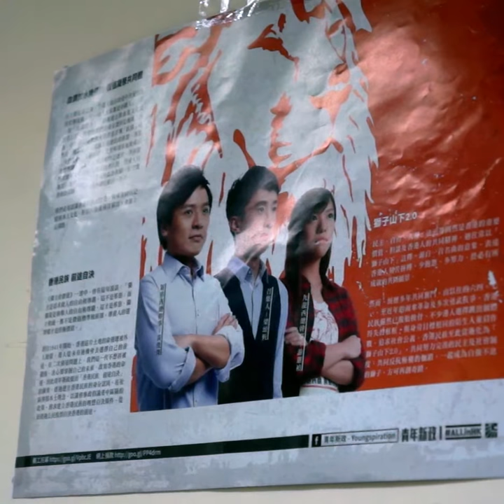Ousted Hong Kong lawmaker Baggio Leung on threats to his safety